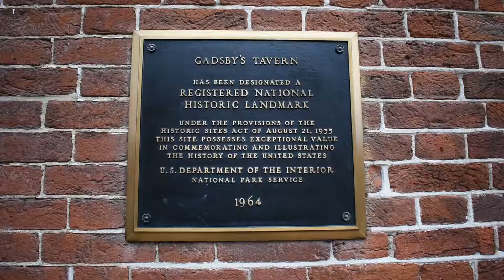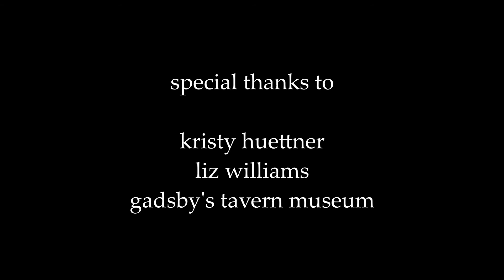Strangers of Alexandria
Documentary project for IB Film portfolio shot and edited by Alyson Reynolds at Gadsby's Tavern Museum in Alexandria, VA. The true story of a mysterious hotel guest whose identity remains unknown more than 200 years after her death.